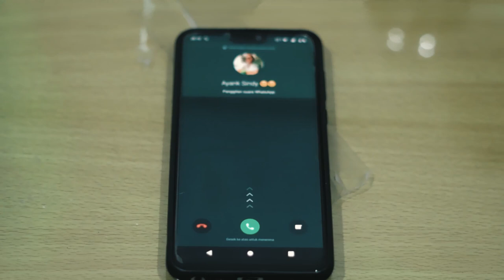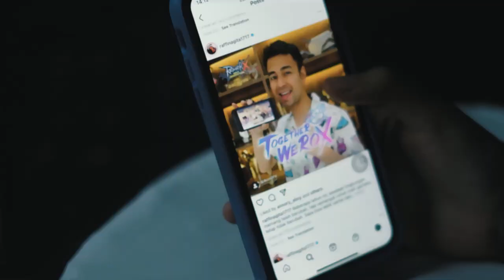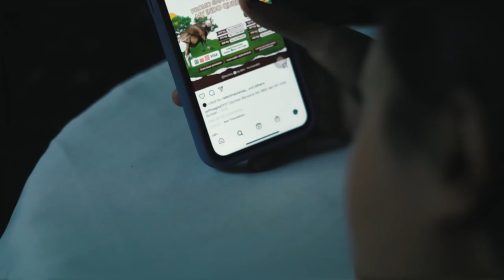Luka - Aku Bukan Raffi Ahmad | Official Video Clip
Luka - Aku Bukan Raffi Ahmad
Cipt. Oki Suwarsono

Tersedia juga di: Langit Musik - JOOX - iTunes - Apple Music - Spotify  - Deezer

ketulusan, kesederhanaan , pengorbanan dan kesetiaan mungkin sudah tidak lagi menjadi hal  yang indah untuk mendapatkan atau memiliki sebuah CINTA

Pesan yang ingin di sampaikan di single lagu LUKA yang berjudul “ aku bukan rafi ahmad “
Dengan konsep musik pop yang sederhana NINO sebagai music director ingin menyuguhkan musik yang simple dan mudah di nikmati semua kalangan masyarakat

Untuk pembuatan video clip yang di garap oleh WANNA60 productions lagu “ aku bukan rafi ahmada “ bercerita tentang RIDHO( model ) yang begitu sangat mencintai CINDY ( model ) RIDHO mencoba meyakinkan CINDY bahwa ketulusan,pengorbanan,dan kesetiaan yang di tawarkan oleh RIDHO adalah yang terbaik

Namun pada kenyataan nya cinta tak selamanya berpihak pada yang baik2 saja hingga akhirnya CINDY memilih cinta yang lain bukan pada RIDHO

PT. Musik Kita Kreasindo
Think Space 2nd Floor
Jl. Dr. Saharjo No.266
Tebet, Jakarta Selatan 12870